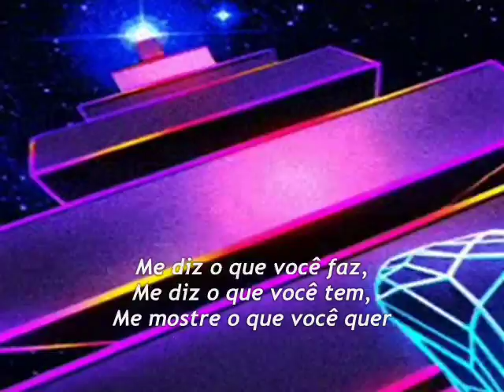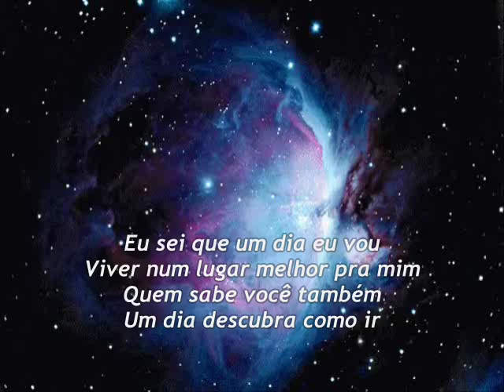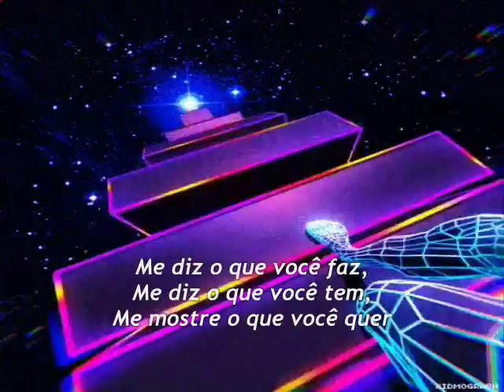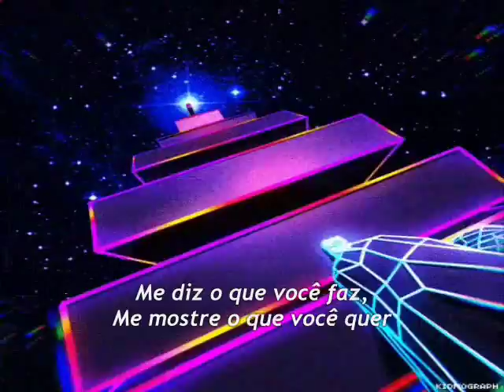De onde vem (Remix)- Tanlan